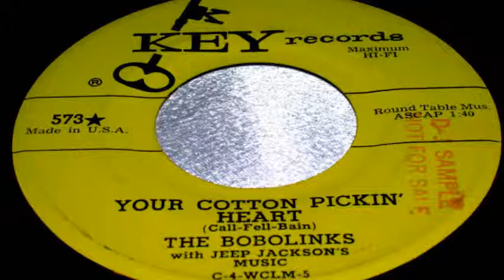The Bobolinks - Your Cotton Pickin' Heart - 1958 Key 573.wmv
45 RPM Record. THE BOBOLINKS. "Elvis Presley's Sergeant/Your Cotton Pickin Heart". Label: KEY 573.